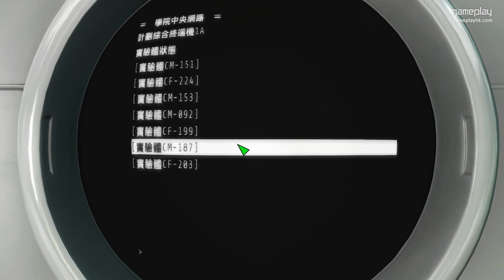#34 來自內部【Fallout 4】異塵餘生4 最高難度 中文字幕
我阿俊係 Fallout 老玩家，今集 Fallout 4 我會以最詳盡的玩法，同大家一齊在核戰後的荒土以生存難度遊玩，做個廢土救世主！